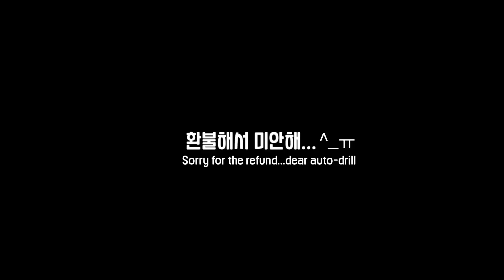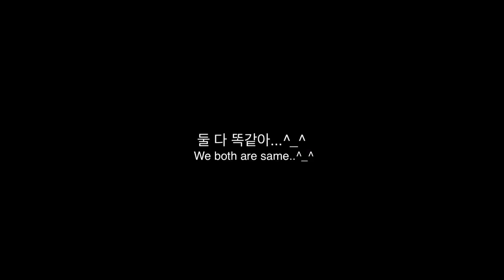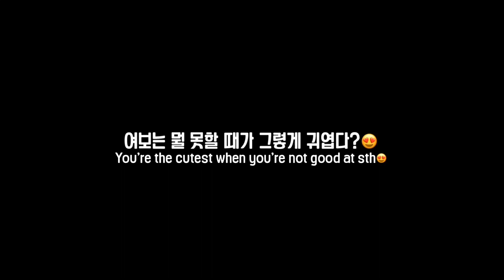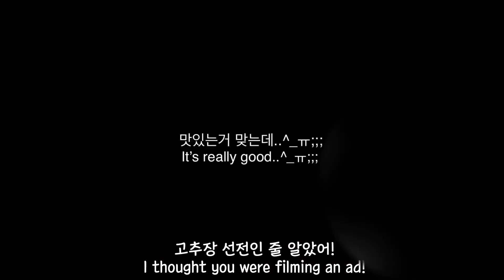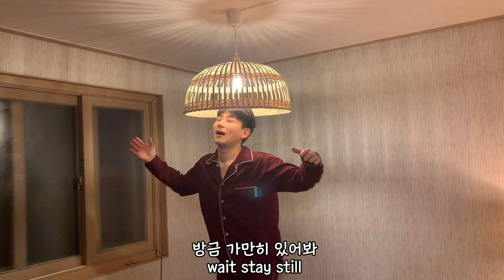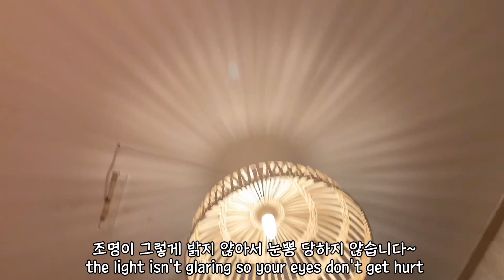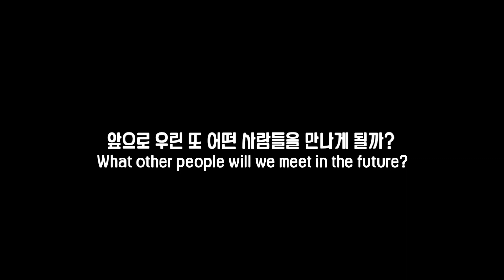ENG)게이커플, 12년차와 7년차 게이커플이 만나면..? /korean gay couple/vlog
제가 모자이크처리를 미흡하게 한 관계로 재업로드한 영상이에요😅
형들에게도 망고님들에게도 죄송한 마음도 들고..
한 편으로는 또 많이 배웠네요..ㅎㅎ
비가 왕창 오고 나서인지 하늘이 계속 맑아요ㅎㅎ
맑은 하늘처럼 좋은날 보내요 우리!
제가 벼르고 벼르던 조명설치!!
지로커플이 와서 다 해결해 주셨어용ㅋㅋ
이런 금손 형들 있어서 넘 행보케...❤️